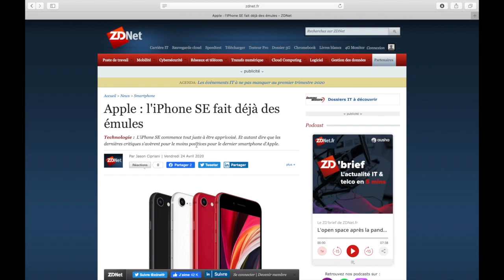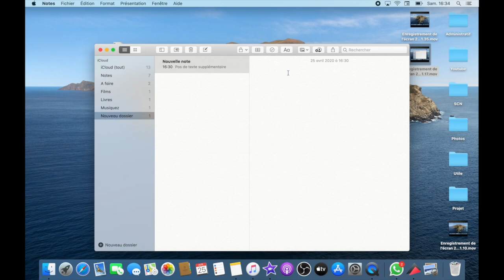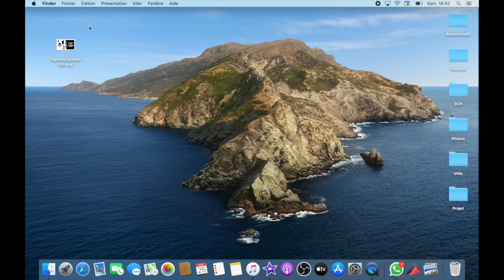Astuces Mac OS Catalina (2020)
Bonjour à tous, aujourd'hui je vous montre 5 petites astuces sur MAC.